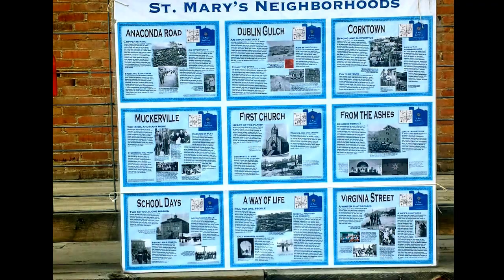St. Mary's NBHD Dedication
St. Mary's Neigborhood Dedication, Butte, MT
08_28_2016